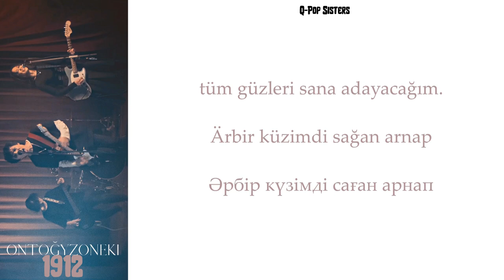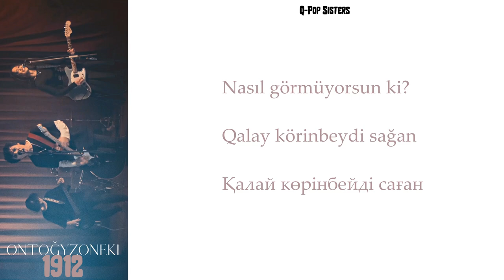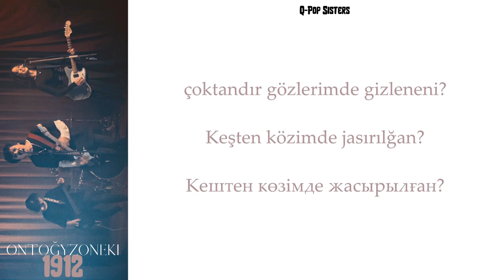ONTOĞYZONEKI - QALAI TÜRKÇE ÇEVİRİ/LYRICS/SÖZİ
Turkish translation of ONTOĞYZONEKI(1912) - QALAI